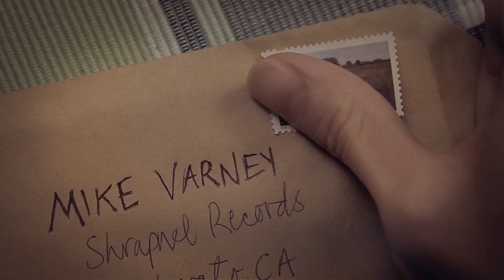Andre Rusu | Colourgrade Showreel 2014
Andre Rusu is an award-winning high-end freelance (DI) colourist, online editor and artist graduated from the prestigious National Film & Television School NFTS * | Royal College of Art RCA, London, with a Master of Arts, Film and Television, degree in Digital Post Production, specialty colour grading & online editing.
Andre is experienced and proficient in operating advanced DI | Digital Intermediates systems which include: Nucoda, Baselight, Quantel iQ, DaVinci Resolve, Avid DS, Nitris HD, Nuke and Flame, Adobe Speedgrade, Assimilate Scratch, professional film and video transcoding and finishing systems.
The Colourgrade of Andre Rusu contributed the picture post-production on many appreciated films which took home 32 Award Nominations and won 19 Awards at 80 competitive film festivals around the world, including a BAFTA Award for the Best Short Film at the 64th British Academy Film Awards 2011.
* NFTS: 'the world's best film and television school' by CILECT (the international association of film and television schools).